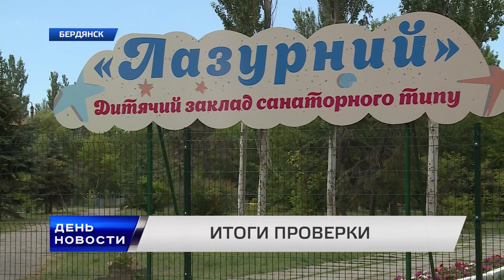Закончилась проверка бердянского санатория «Лазурный»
Закончилась проверка бердянского санатория «Лазурный». Напомним, двадцатого июля тридцать детей обратились за медицинской помощью с признаками острой кишечной инфекции.  НАЧАЛО ВМЗ Сразу же   были созданы комиссии по выявлению источников заражения.  В минувшую пятницу 250 детей вернули домой в Днепр. Это дети в возрасте от 7 до 15 лет. Эпидемиологи отмечают, что были массовые нарушения.